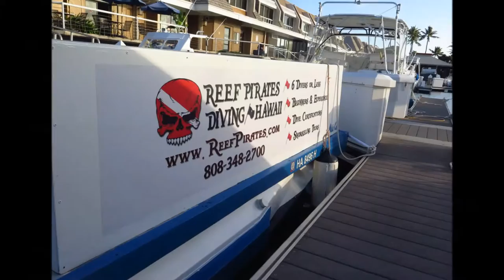Reef Pirates & Hawaiian Surf Adventures Overview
This short 3 minute video provides a brief overview of Reef Pirates Diving and Hawaiian Surf Adventures.  With shop space overlooking beautiful Koko Marina and our 3 boats, we have an ideal location to provide premium service for our growing list customers.